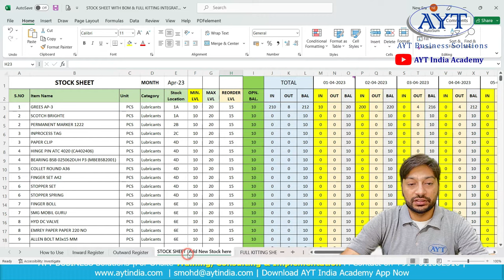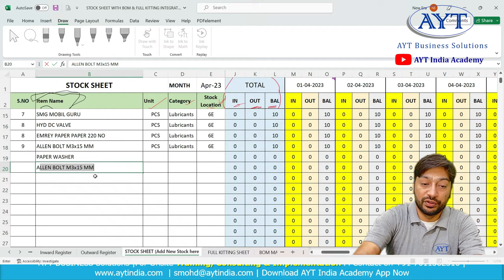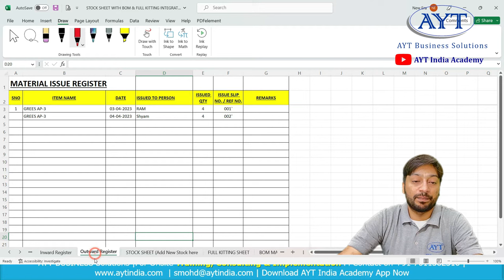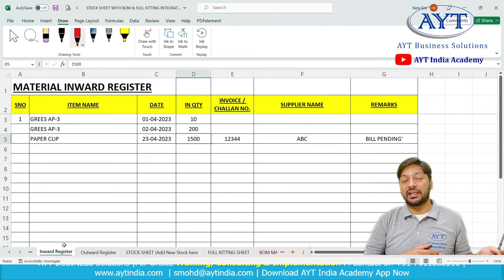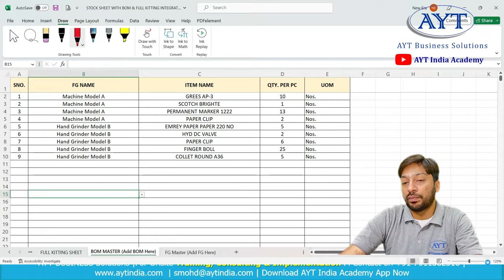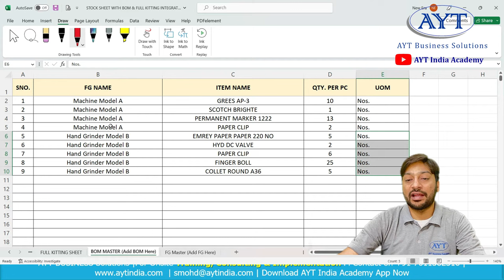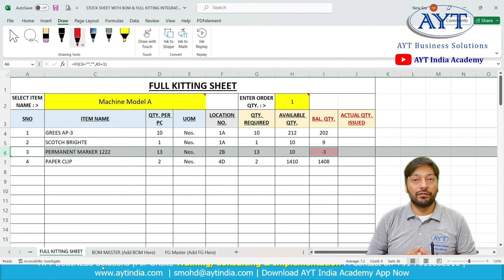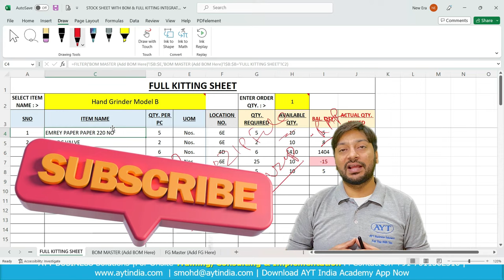Automated STOCK SHEET with Full Kitting & B.O.M Integration in Hindi | Inventory Control Sheet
Inventory Control Video

Course & Stock Sheet -- Automated Stock Sheet with B.O.M & Full Kitting Integration with Training Videos

I phone users Use Org Code : BZXQJ

आप इन लिंक पर क्लिक कर के ऑन लाइन ट्रेनिंग कोर्स के लिए अभी रजिस्टर कर सकते है

5S, KAIZEN, LEAN, TPM, VSM, DWM, TIMWOOD, PQCDSME, STORE MANAGEMENT, MAINTENANCE, QUALITY, BTECH

Key Skills:
• 5S, KAIZEN, 7 QC Tools, VA/NVA Activities, Root cause analysis, SMED, Safety Improvements, Visual Management, etc.
SOME OF MY ONSITE PROJECTs OF TRAINING & CONSULTANCY, COMPLETED/ UNDER-PROCESS ARE:

# & Many More